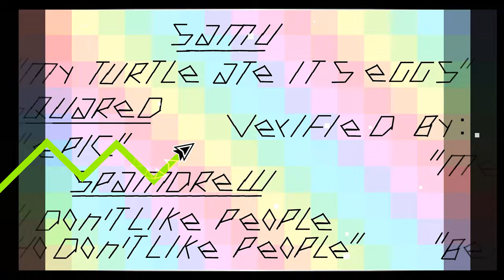[4K] Calamity | Awedsy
LEVEL INFO

ID: 64766514
Rating Type: Star
Coins: 0
Length: 2:11

SONG INFO

Name: Calamity Fortune
Artist: LeaF